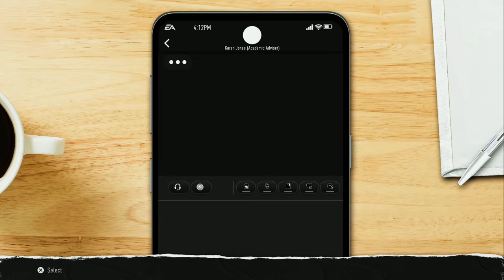Upgrading 4-Star WIDE RECEIVER RICO RICARDO to a STAR PLAYER! College Football 25 Road to Glory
Upgrading my 4-star recruit from a benchwarmer to a potential star player in a span of a couple of games, plus earning more Coach Trust from the 1.9x multiplier, practices, and a Position Battle for the WR4 position.

➡️My PSN: Dont-Sell-Me-Bro

0:00 - Intro/Practice
1:47 - First Game vs. Mississippi State
3:17 - Second Game vs. Texas
4:18 - Position Battle
6:40 - Third Game vs. Florida
9:43 - Outro